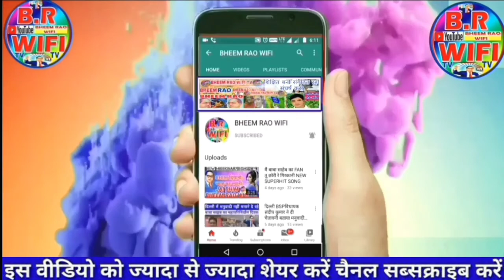दिल्ली गुजरात के बाद अब Australia! अंग्रेजों ने ली 22 प्रतिज्ञाएं!मचा बवाल!Rajratan Ambedkarके साथ..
राजरत्न आंबेडकर ने आस्ट्रेलिया में हजारों अंग्रेजों को दिलाई 22 प्रतिज्ञाएं। बौद्ध धम्म का हुआ गुणगान..।